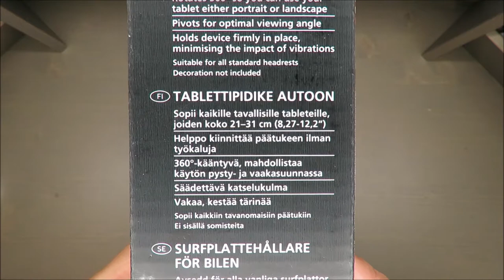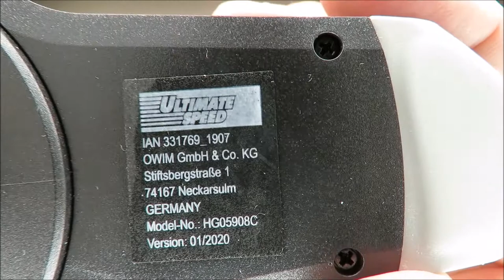UltimateSpeed Car Tablet Holder HG05908C UNBOXING (Lidl 21-31cm 8.27-12.2inch)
IAN: 331769

Features
Car Tablet Holder

Intended use
This product is intended to hold tablet devices in a car. The product is
1 1 x Holder
2 1 x Ring
3 1 x Bracket
 Technical data
Suitable for tablet device diagonal length from
8.27 to 12.2 inches (21 to 31 cm).